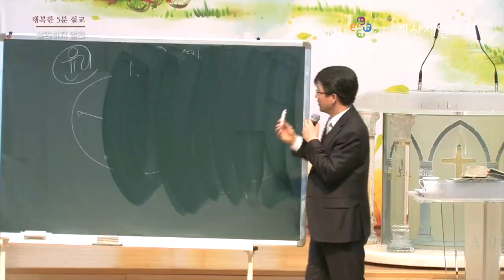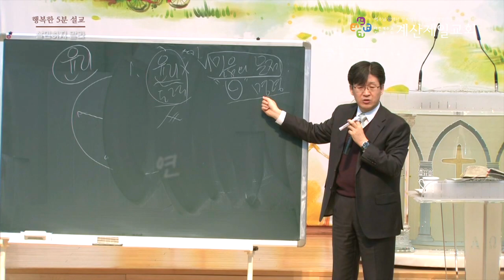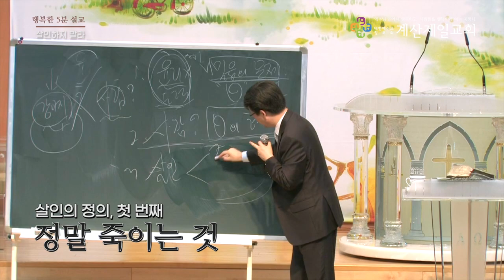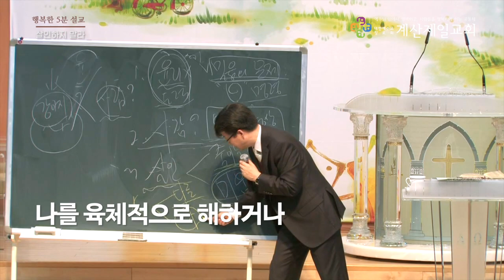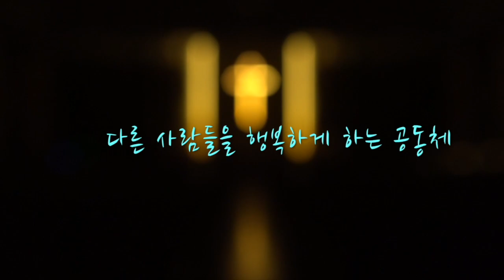[행복한 5분 설교] 살인하지 말라(출20:13) 권오규 담임목사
본   문 : 출애굽기 20장 13절
제   목 : 살인하지 말라
설교자 : 권오규 담임목사